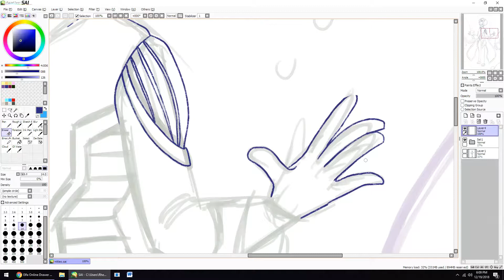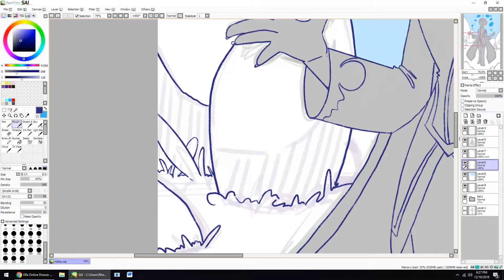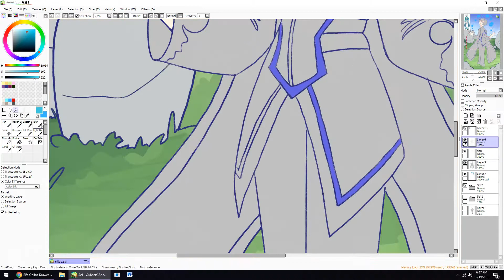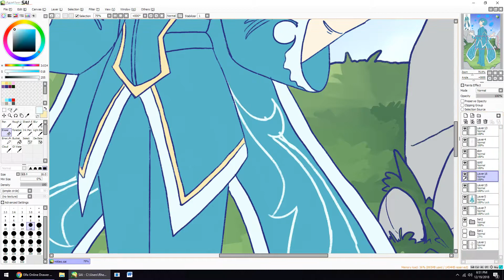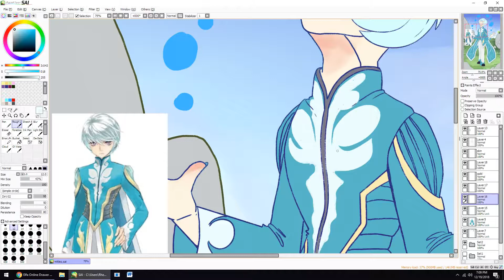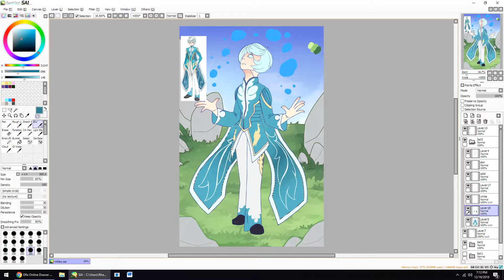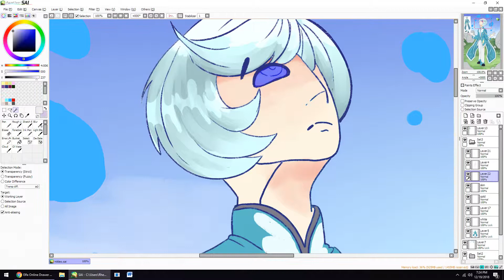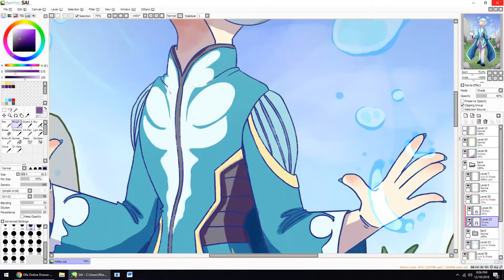Playing God - Mikleo (Tales of Zestiria)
This week on Playing God Rhen draws Mikleo from Tales of Zestiria